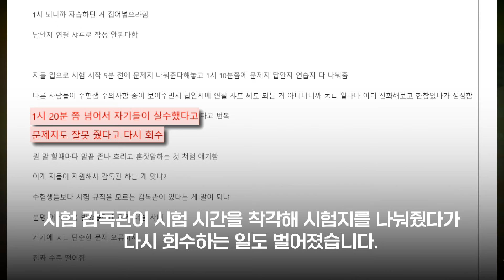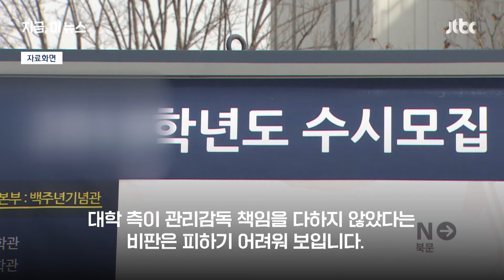"휴대폰 제지 없었음"…사진 유출은 사교육 업체 의심｜지금 이 뉴스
2025학년도 연세대학교 수시모집 자연계열 논술시험 도중 일부 시험 문제가 유출됐다는 논란이 커지고 있습니다. 대학측은 "공정성에 문제가 없었다"고 해명했지만 온라인에는 시험 시작 직전에 찍은 사진까지 올라오고 있습니다.